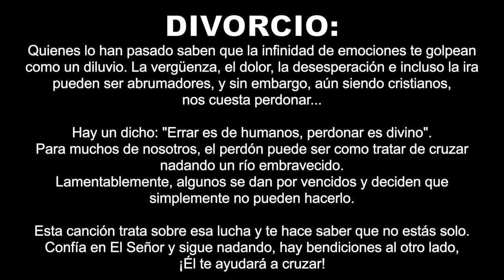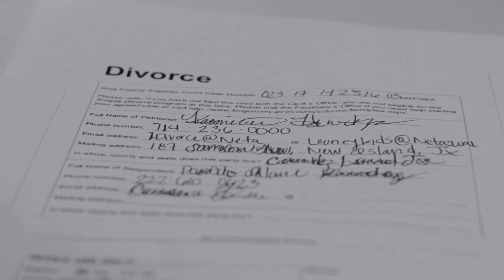Todavía Me Duele by Johnny Ramirez | VIDEO OFICIAL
DIVORCIO:
Quienes lo han pasado saben que la infinidad de emociones te golpean
como un diluvio. La vergüenza, el dolor, la desesperación e incluso la ira
pueden ser abrumadores, y sin embargo, aún siendo cristianos,
nos cuesta perdonar...

Hay un dicho: "Errar es de humanos, perdonar es divino".
Para muchos de nosotros, el perdón puede ser como tratar de cruzar
nadando un río embravecido.
Lamentablemente, algunos se dan por vencidos y deciden que
simplemente no pueden hacerlo.

Esta canción trata sobre esa lucha y te hace saber que no estás solo.
Confía en El Señor y sigue nadando, hay bendiciones al otro lado,
¡Él te ayudará a cruzar!

LETRA:
VERSO 1
Señor, te ruego que me ayudes
Te ruego que me escuches
No aguanto este dolor

VERSO 2
Señor, debes venir a mi rescate
Debes ser mi pronto auxilio
Pero lucho para creer

PRE-CORO 1
Pues cada día agita una tormenta
De ira y de lamento sin igual

CORO
Y todavia me duele, todavia me duele
Saber que mi amor me abandono
Todavia me duele, todavia me duele
Profunda es la herida al corazón
Que todavia me duele

VERSO 3
Senor, no te quiero estar dudando
Pero me duele tanto
No puede esto ser tu plan

VERSO 4
Porque yo... me estoy enloqueciendo
Ya no sé ni lo que siento
Aún reírme trae dolor

PRE-CORO 2
Ven, reprende y calma esta tormenta,

CORO 2
Que todavia me duele, todavia me duele
Saber que mi amor me traicionó

PUENTE
Pero, aún en este dolor
En ti confiaré Señor
Restaura mi corazón
Yo sé, que es veneno no perdonar
Y esta bebida no debo tomar
Aunque es dulce a mi paladar